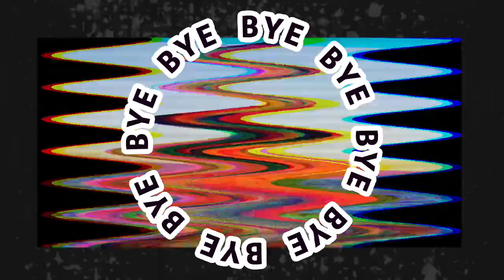ROGER'S CRAFT -- 7 5m center cabin walk around boat video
The great feedback video from our customer in Darwin , call me if you want to see his boat in locally . different models available to see in Darwin NT Australia . pm me for more details =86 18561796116 , email